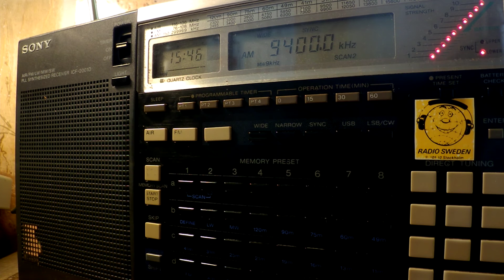21 05 2017 SPL relay From the Isle of Music in English to EaEu 1545 on 9400 Secretbod